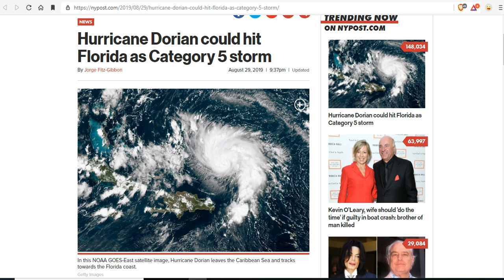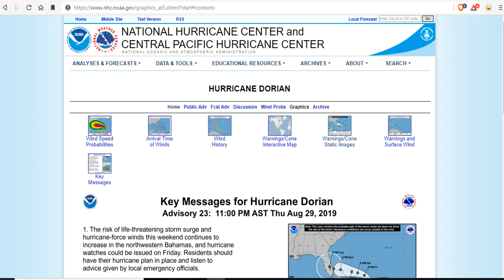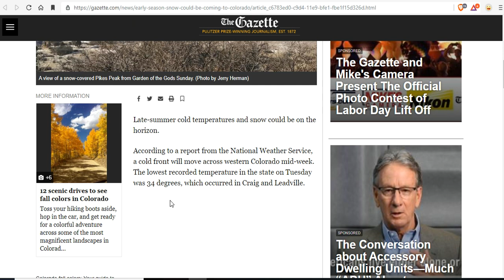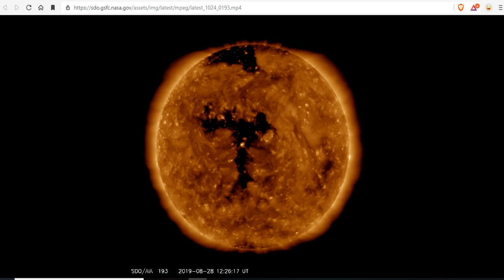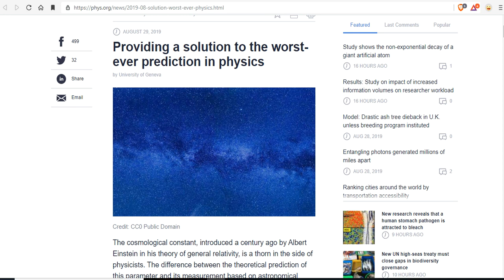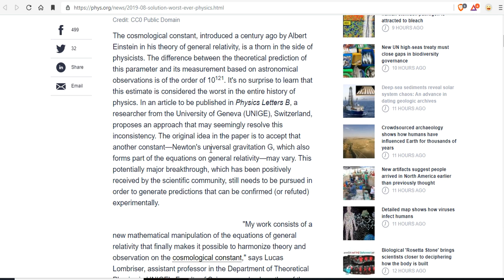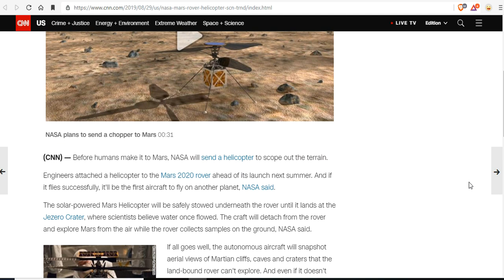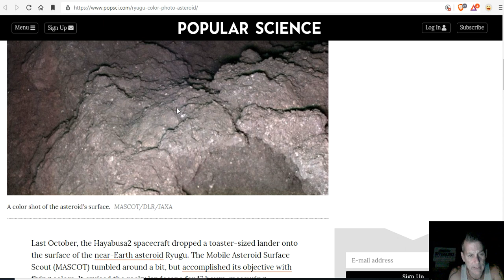Hurricane Dorian Expected To Crush Florida - Snow Forecast In The Middle Of Summer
Kennedy Space Center braces for Hurricane Dorian as NASA protects launch infrastructure
State of emergency for 12 South Georgia counties ahead of Hurricane Dorian
Airlines brace for Hurricane Dorian as storm threatens to snarl Labor Day weekend travel
Hurricane Dorian Expected to Intensify into a Category 4; Poses a Growing Danger to Florida, Southeastern U.S.
Andrew Yang Advocates for ‘Space Mirrors,’ Higher Ground to Combat Climate Change
Astronomers Baffled by 'Cosmic Mountain Ranges' Jutting Through the Milky Way
NASA is sending a helicopter to Mars. It'll be the first aircraft to fly on another planet
Everyone is losing their mind about the possibility of the recession, but in reality the US economy is fine
Deep-sea sediments reveal solar system chaos: An advance in dating geologic archives
Amazing new photos of asteroid Ryugu present a new mystery: who cleaned up all the angle dust?

Bitcoin: 17NV3vtcQhRnsRnjckCcYkKVEUcnirKQ62